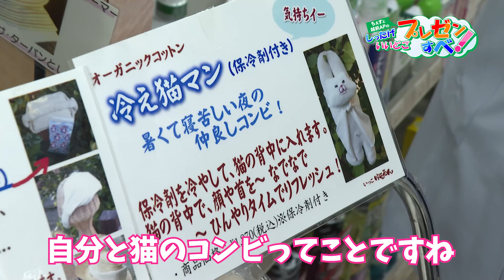佐野薬局 本店編#5【ちぇすと越前APのしったげいいどごプレゼンすべ！】